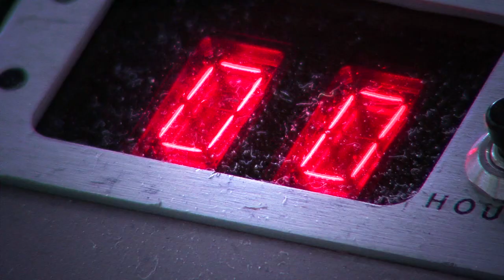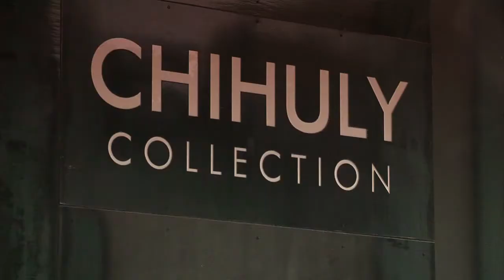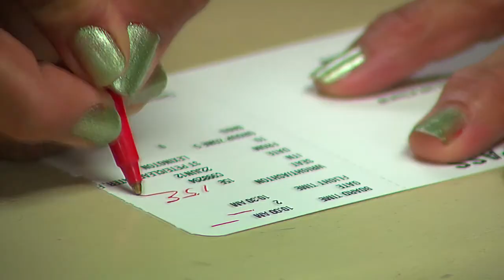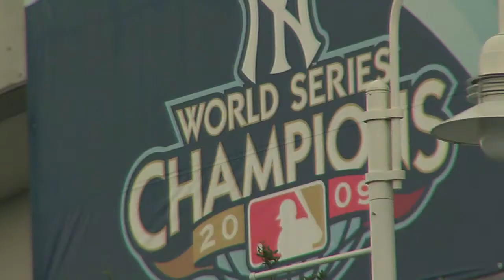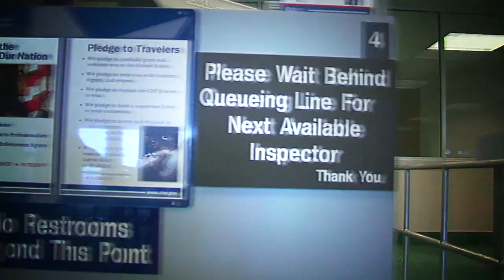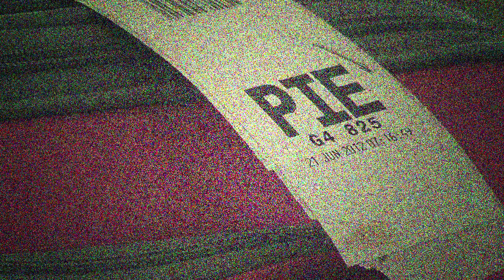PIE - St. Pete - Clearwater International Airport - Sixel Consulting Group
Fly2pie.com - St. Pete - Clearwater International Airport is the Tampa Bay Gateway.  Closer to the best of Florida and the stress free alternative for the best vacations.